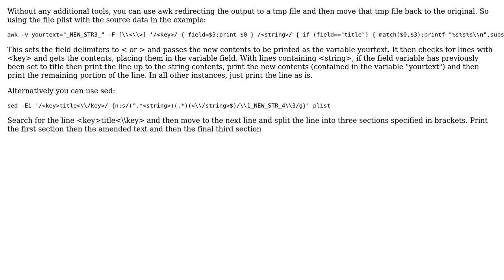How to parse xml element Below define elment using bash?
With thanks & praise to God, and with thanks to the many people who have made this project possible! | Content (except music & images) licensed under CC BY-SA | Music | Images & others | With thanks to user user63898 user Raman Sailopal and the Stack Exchange Network Trademarks are property of their respective owners. You are responsible for your own actions.